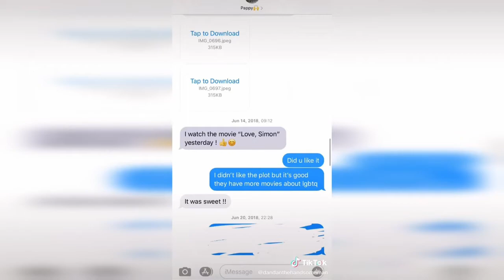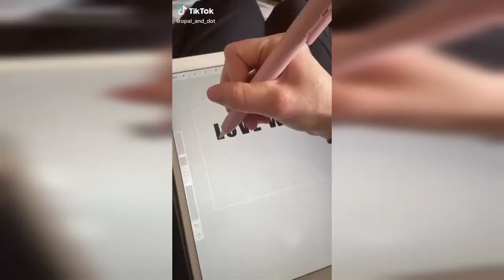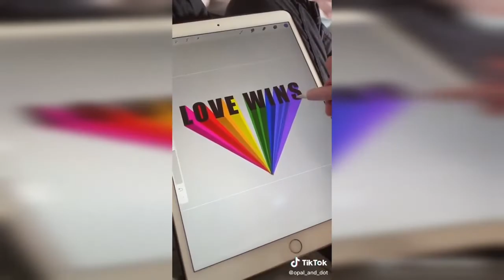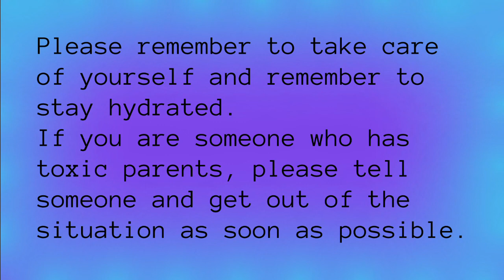🏳️‍🌈LGBTQ PRIDE tiktoks i watch while being in the closet